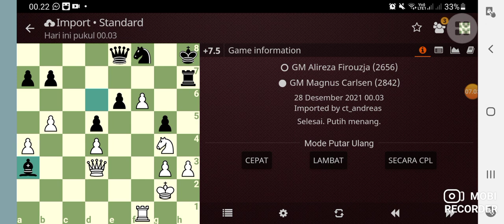MAGNUS CARLSEN TERLALU KUAT BAGI ALIREZA FIROUZJA | FIDE WORLD RAPID 2021 ROUND 7